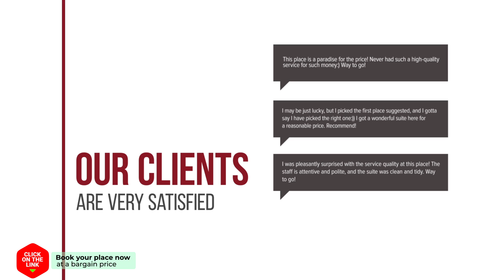Samran Resort hotel review | Hotels in Sangkhla Buri | Thailand Hotels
Samran Resort hotel video review. Hotels in Sangkhla Buri, asian 3 stars hotels.